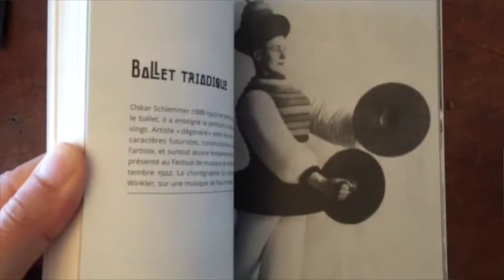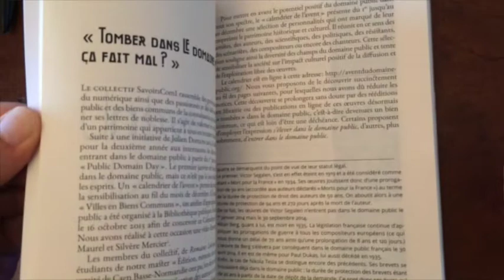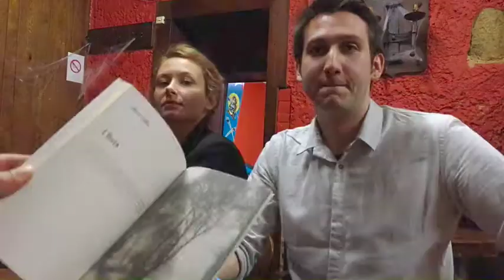pages publiques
Une interview des étudiants en Master 2 Édition et mémoire des textes de l'Université de Caen, qui ont réalisé l'ouvrage Pages Publiques publié chez C&F éditions.